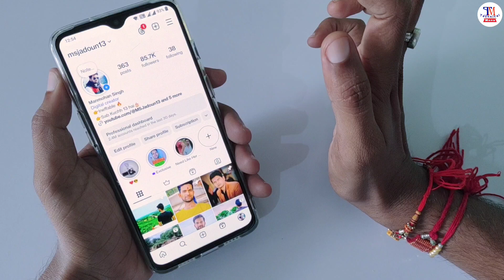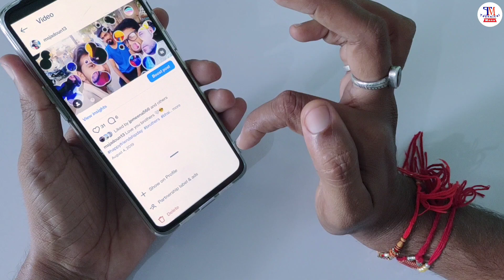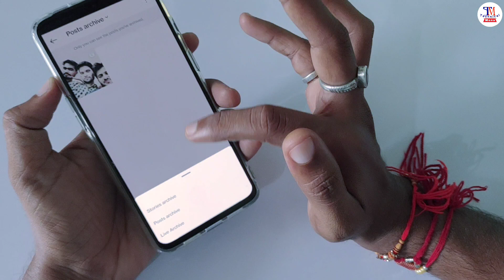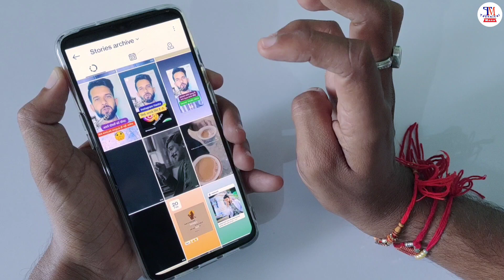Instagram ki delete post wapas Kaise laye | How to recover deleted photo, video in Instagram 2024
Dosto is video mein aapko bataya hai ki aap kis tarah Se Instagram ki deleted post, reels, story ko Wapas Kaise recover kar sakte hain